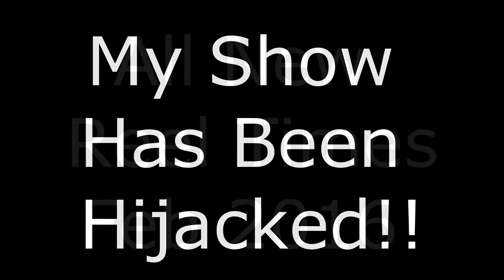Reel Time With AJ McMarson | The Onion Challenge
Young Adult Speculative Fiction Author AJ McMarson is Hijacked by B&C Videos for an Onion Challenge!